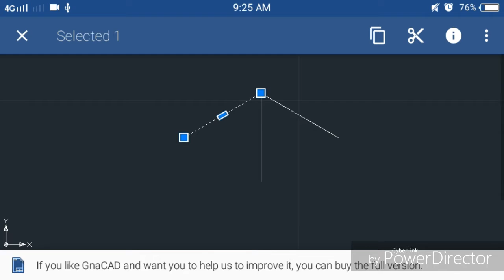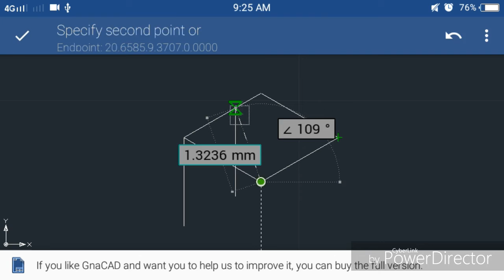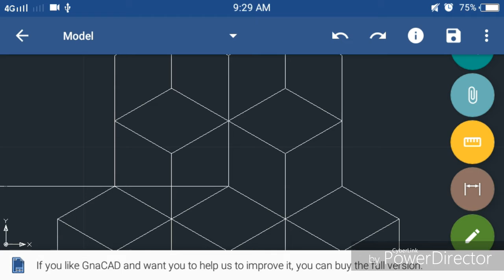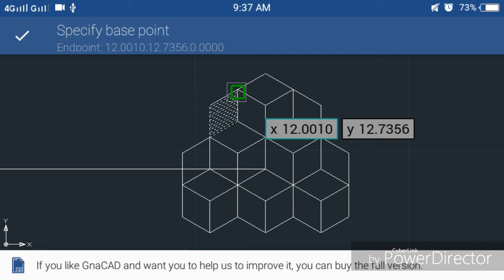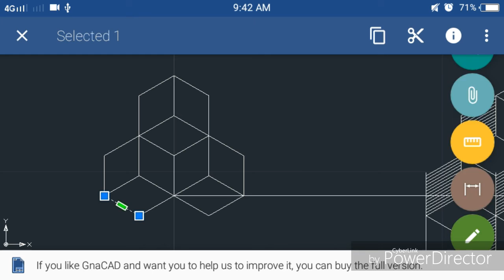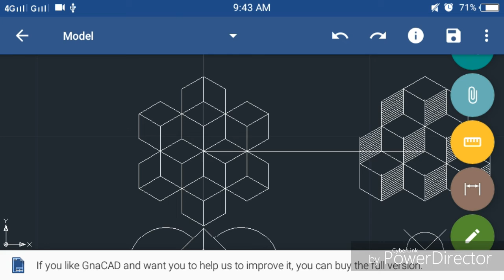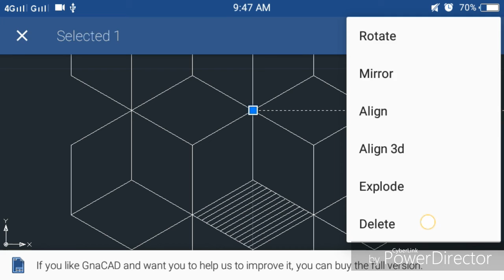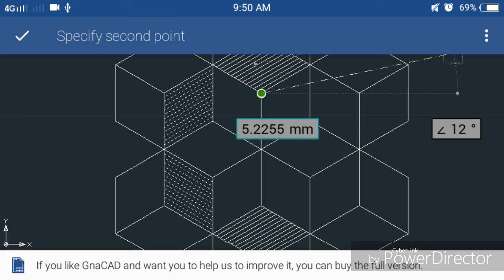GnaCAD Tutorial Activity 2-B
GnaCAD environment exercise